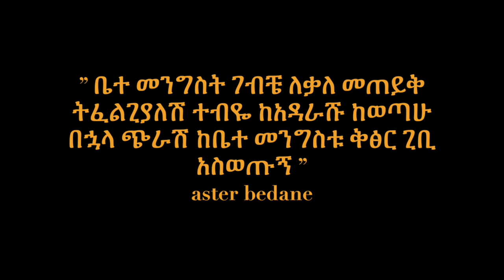እውነታው ታወቀ! አስቴር በዳኔ ከቤተመንግስት አልተባረረችም | Artist Aster Bedane & National Palace Case